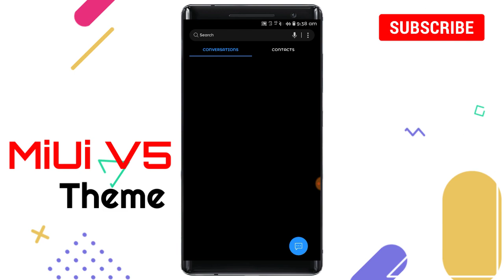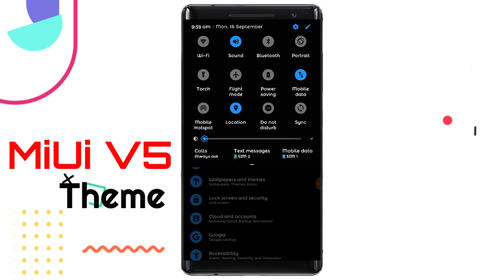MiUi V5 Samsung Theme For Oreo and Nougat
Are you using the Samsung Galaxy series mobiles? If yes you need to check out these themes list if you got bored with your existing themes. Here we have listed the best Android themes for your Samsung Galaxy Mobiles. These themes can change your device appearance and allow you to more customization.

Open the Theme Store app and apply the default theme.
Download and install the theme APK from the above link.
Open the Theme Store app via the Wallpapers and Themes section in Settings.
You should see the new Samsung Experience 10 theme here. Apply the trial and then restart your phone. Even though it says it’s a trial, it’s actually the full theme.